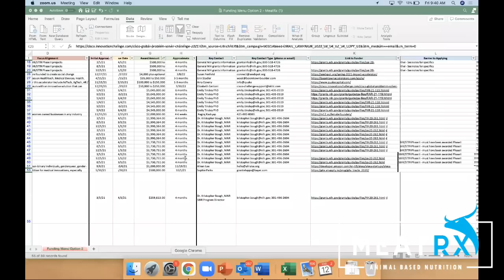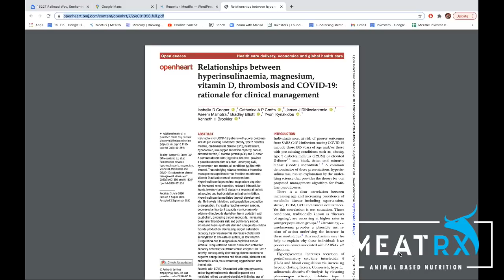Isabella Cooper, FnDNutr , BSc Hons, AFHEA, AMRSB, AfENDO, D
"Isabella D Cooper majored with honours in biochemistry with medical physiology, molecular genetics, advanced cell biology, advanced cancer biology, physiological networks (neurology, endocrinology and immunology), proteins and enzyme biochemistry, bioinformatics in influenza, and metabolic biochemistry.

She has won multiple awards in multiple consecutive years, those include the Faculty of Science and Technology Awards, Individual Teaching Award and Group Teaching Award for Medical Physiology, Dean’s List Awards and Biochemical Society Award. In addition, Isabella is an Associate Fellow of the Higher Education Academy, Affiliate of the Endocrine Society, Affiliate of the Physiological Society and Associate Member of the Royal Society of Biology.

Isabella’s PhD research is in hyperinsulinemia and ketogenic sciences. Her work involves human intervention trials and ex vivo work, with samples from research participants. Furthermore, Isabella has developed co-culture ex vivo and in vitro hybridisation cell stimulation experiments, to gain further insight into cellular mechanisms of action.

Isabella is the lead author of the recently published paper in the BMJ Open Heart: Relationships between hyperinsulinemia, magnesium, vitamin D, thrombosis and COVID-19: rationale for clinical management.

Isabella’s online handles are:
FB: Bella Mitochondria" This episode is hosted by Dr. Shawn Baker MD.